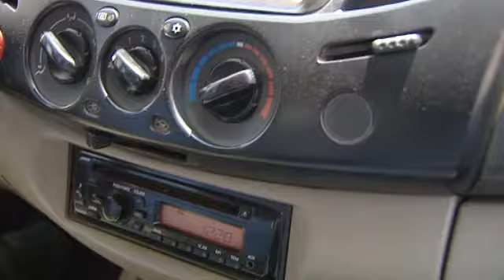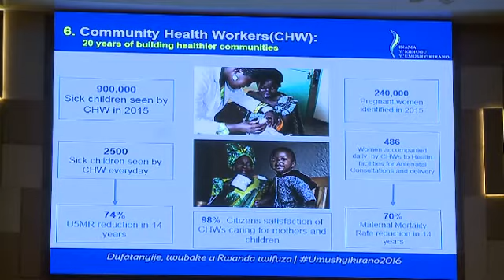Uko abaturage bakurikiranye inama y'igihugu y'umushyikirano